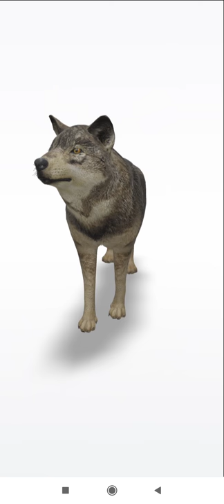GREY WOLF 3D GOOGLE